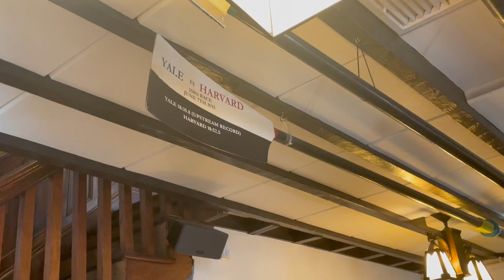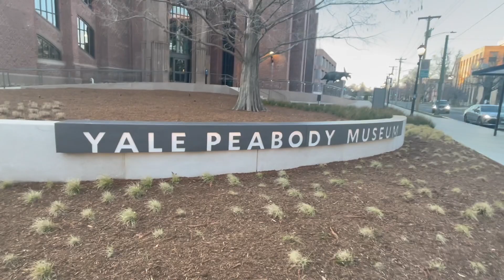ADMITTED STUDENT'S DAY AT THE YALE SCHOOL OF PUBLIC HEALTH, NEW HAVEN, CT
This vlog is a very special video of me attending the Admitted Student's Day at the very prestigeous school of public health at the YALE UNIVERSITY.